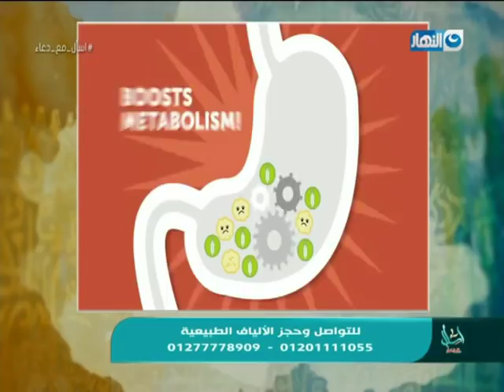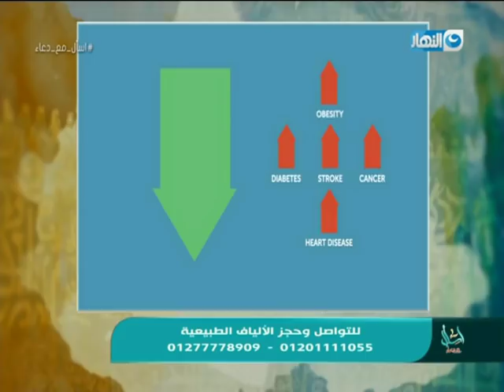اسأل مع دعاء الحلقة كاملة يوم 27 فبراير 2019